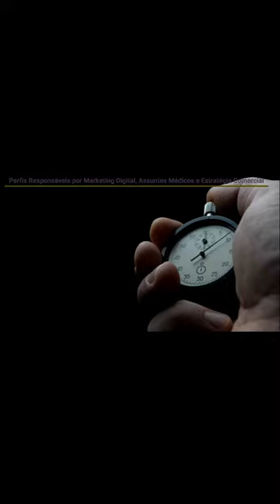Perfis Responsáveis por Marketing Digital, Assuntos Médicos e Estratégia Comercial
✔ Brazil SFE®